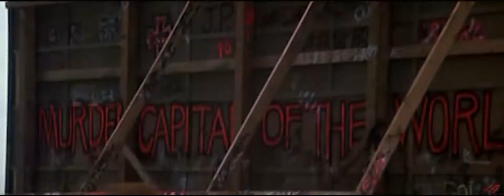The Lost Boys ~ Cry Little Sister (Music Video)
A video put together back in 2010 from the classic 80's teenage vampire flick "The Lost Boys". The movie that would set the stage for the vampire genre for decades.